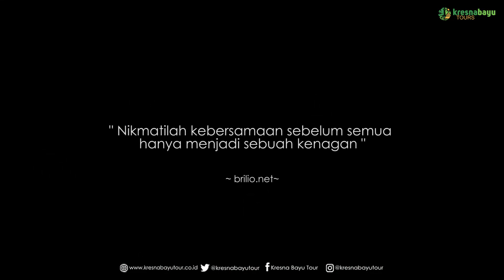Jogja Fantasi Tour SMP 5 Karang Ploso 13 - 15 mei 2022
Perjalanan wisata atas kelulusan SMP 5 Karang Ploso ke Jogkakarta support by Kresna Bayu tour.

terimakasih Dan selamat menikmati.